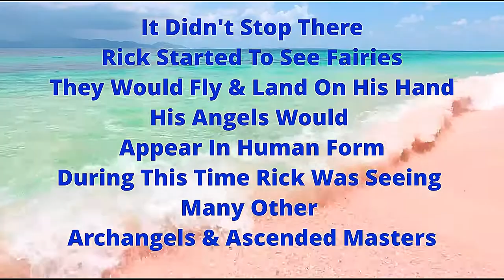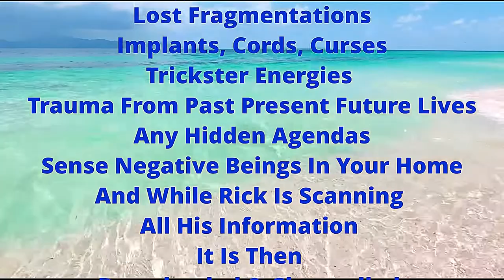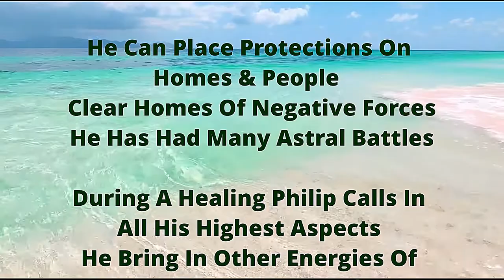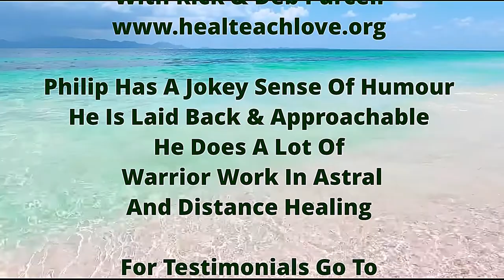About Rick & Deb Purcell & Philip Barrow - 2022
Rick & Deb Purcell Are Creator Source Energy Healers
They Are Both Connected To Angels And Much More
Each Healing Session Includes
Current Lives -  Past Lives -  Removal Of Attachments  & Thought Forms
The Sessions Are Live Or Can Be Done Using A Photo
They Also Do Healing On Animals & Have Found Lost Pets
​They Are Clairvoyant & Channel All Information From Creator Source